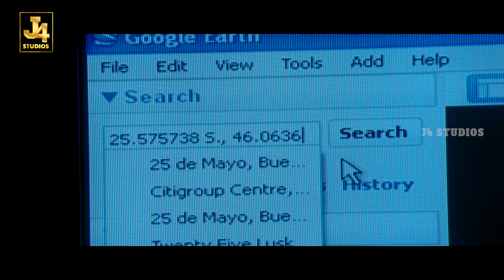Suriya's Mass and Emotional Scene - Singam 2 | Anushka Shetty | Hansika Motwani | Santhanam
Singam 2 Malayalam Dubbed Movie. Singam II is a 2013 Indian Tamil-language action film written and directed by Hari. A sequel to the 2010 film Singam and the second installment in the Singam film series, the film stars Suriya, Hansika Motwani and Anushka Shetty.